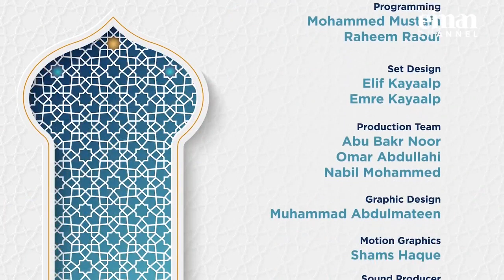Repentance | Episode 17 | Reconnecting with Revelation - Mufti Menk